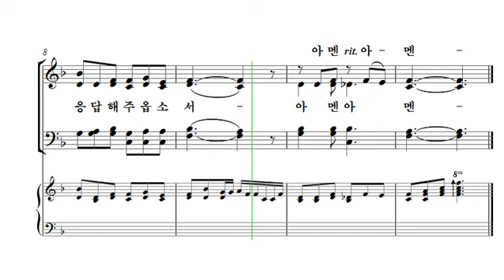[중앙아트] 중앙성가 32집 32. 기도송 테너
32. 기도송 – 작곡가 김정범